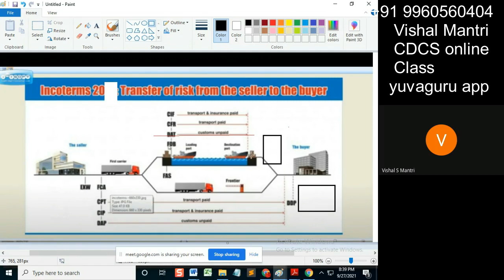CDCS class eUCP Incoterms 26092021 watermark#shorts136